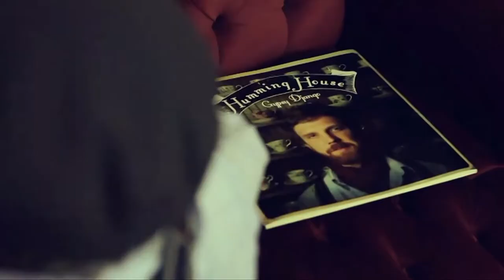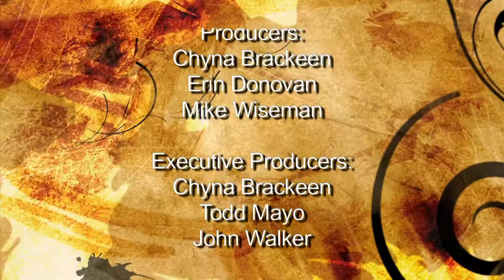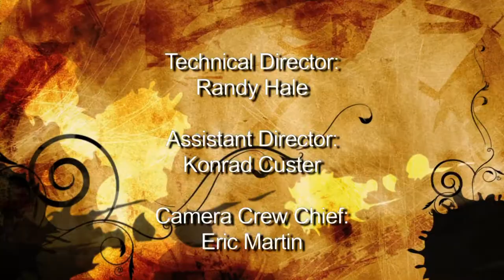Scruffy City Roots Rewind • Humming House Show • Square Room • Knoxville, TN